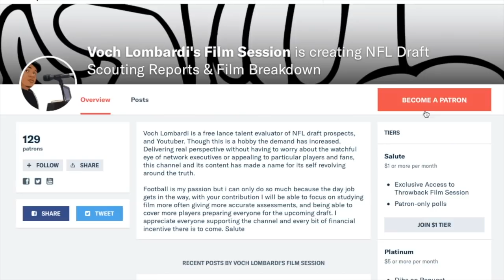Top 15 Wide Receivers In 2020 NFL Draft || Jeudy vs Jefferson Perspective || Position Rankings